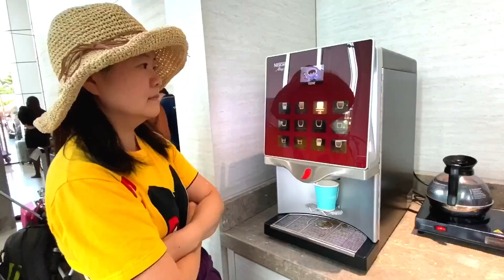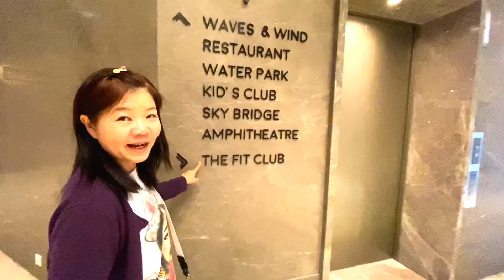泰國(芭提雅)自由行7天2020 | Ao Pai Bangkok 一起去曼谷 MV | 黃明志 - 泰國恰恰 (歌詞)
7天行程 :
2020/1/22 香港-曼谷-芭提雅
07:50 TG603
09:35 到BBK airport
10:30 包車THB1,100到芭提雅酒店
12:00 到Grande Centre Point Pattaya
13:00 到Savoey Seafood Pattaya (午飯)
14:30 到Terminal 21 行街
20:00 到Pier 21 food court (晚飯)

2020/1/23 芭提雅
08:00 酒店 (早飯)
09:00 健身
10:00 Water Park 酒店水上樂園
12:00 Thai Ma4che (午飯)
13:30 Central Festival
18:00 Firepork (晚飯)

2020/1/24 芭提雅 (珊瑚島)
07:00 酒店 (早飯)
09:00 碼頭坐船到珊瑚島THB30
10:00 坐電單車去Nual Beach THB50/人
13:00 坐電單車 THB50x2=THB100
13:30 到碼頭
14:00 坐船回芭提雅 THB30
16:00 到Central Festival
17:00 The republic grill and restaurant (晚飯)

2020/1/25 芭提雅
酒店 hea足一日

2020/1/26 芭提雅
芭提雅四圍行

2020/1/27 芭提雅
08:00 酒店 (早飯)
11:00 Central Mania
13:00 Sabushi by Oishi (午飯)
17:00 The Sky 32 seaview 飲嘢睇日落
18:00 The Sky 32 seaview (天台餐廳晚飯)

2020/1/28 曼谷-香港
10:05 坐TG2630
13:50 到香港

Song : 黃明志 - 泰國恰恰 (歌詞)